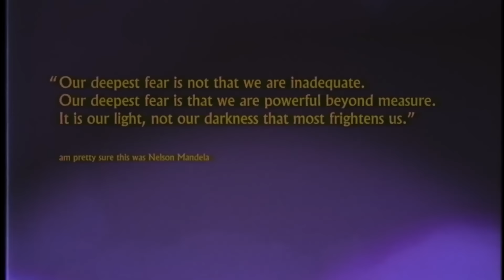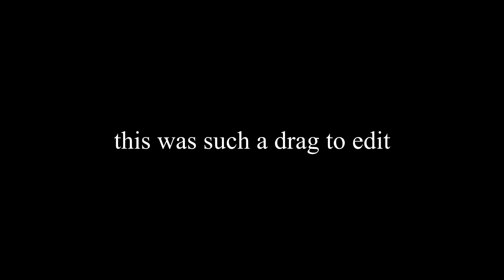The Simpsons couch gag story so far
cheeze remix